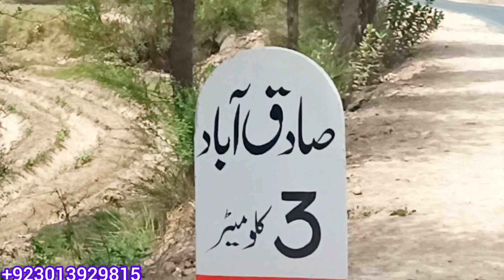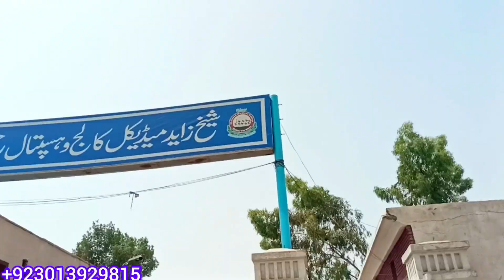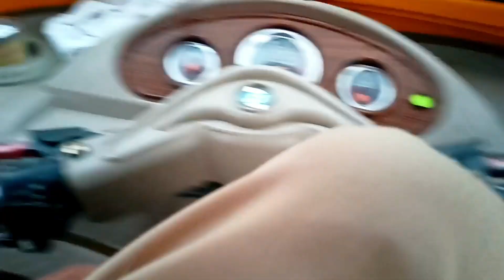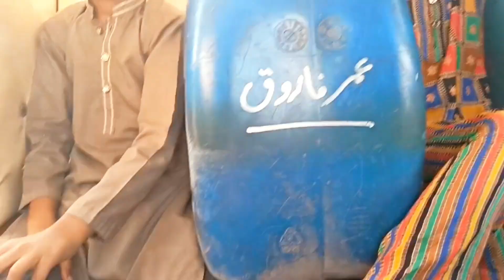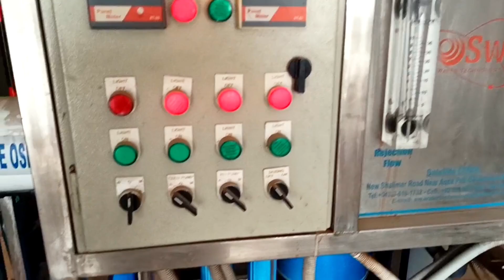Ham shaadi wale Ghar pahunch gaye | ماموں کے گھر شادی پر | Khoob enjoy Kiya Manahil akram vlogs